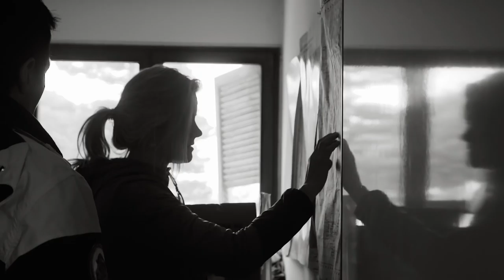Beyond Trails Atacama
“Every new trail you travel on or off the beaten path brings uncertainty. Riding bikes in a place like this forces you to pay attention to the terrain, listen closely to suggestions on how to move through it. Instead of success and failure you became to think in terms of adaptation and forward motion.”

Enjoy this short film featuring Osprey athlete Lorraine Blancher as she explores the mountain bike trails on the border of Argentina and Chile.